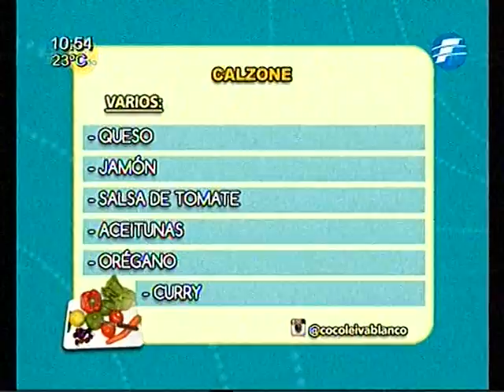Receta: Calzone y Fideos con Salsa Mediterránea - 14/11/14